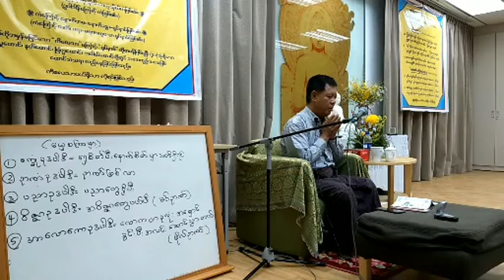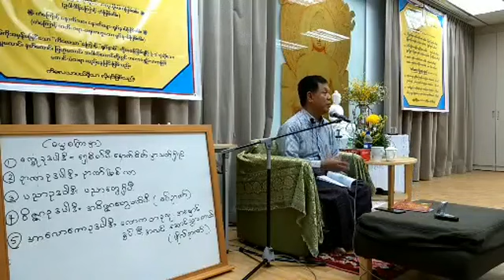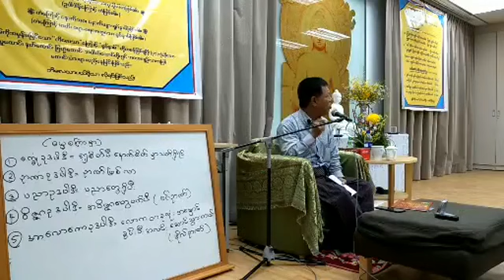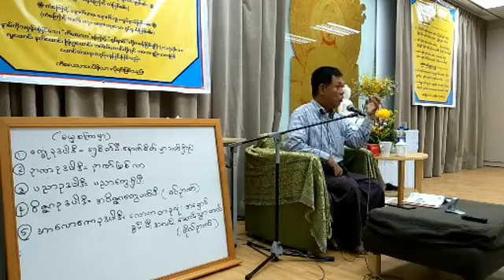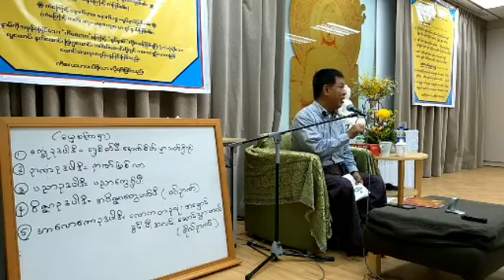5 Feb 2019 အဝိဇ္ဇာအလွဲနှင့်ကိလေသာအစွဲ -No10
Dhamma By Sayargyi Dr Soe Lwin (Mandalay)
ဝိသုဒ္ဓိမဂ် ဓမ္မလမ်း ဝိပဿနာ အဖွဲ့ ဦးဆောင်နာယကဆရာ ဒေါက်တာဦးစိုးလွင်(မန္တလေး)